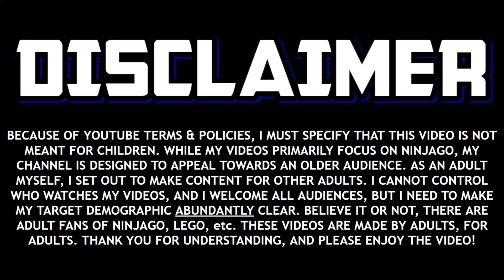this ain't it